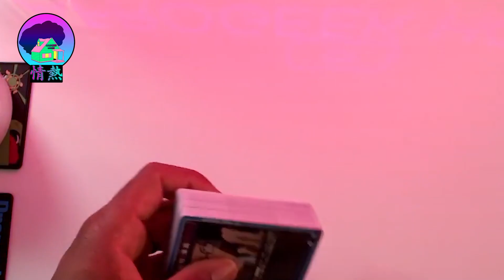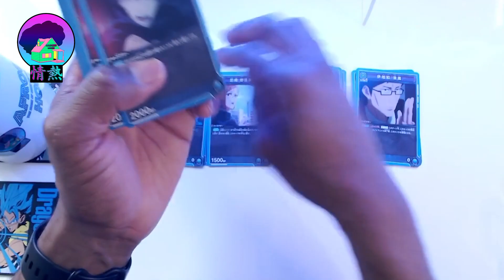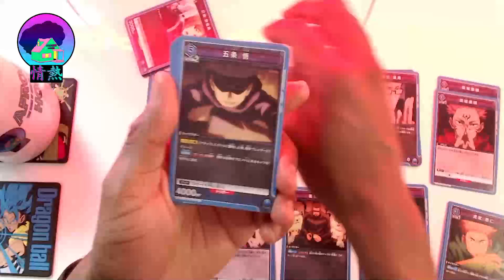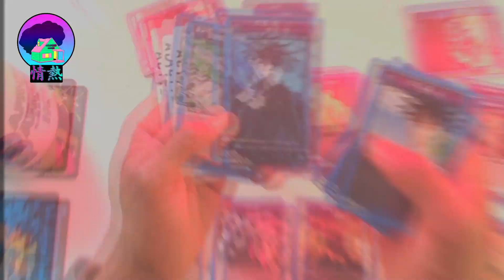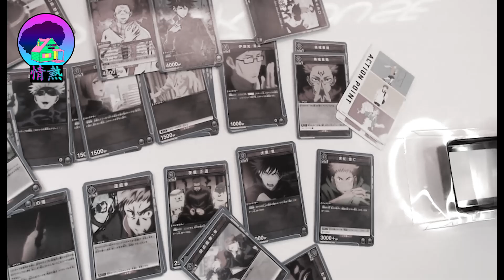Union Arena Jujutsu Kaisen Starter Deck Opening!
Who is excited about this new tcg game with all your favourite animes under one roof!?

To get your hands on packs of my own charity tcg, hit this

FIND US ON: Instagram, Facebook, and TikTok